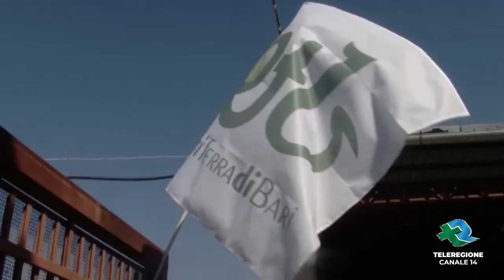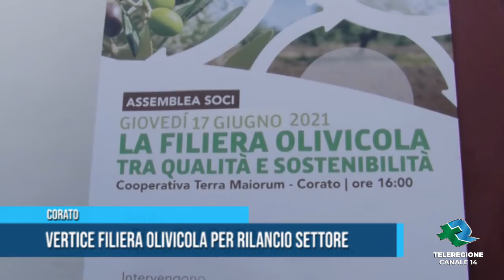CORATO VERTICE FILIERA OLIVICOLA PER RILANCIO SETTORE tg teleregione 18 06 2021